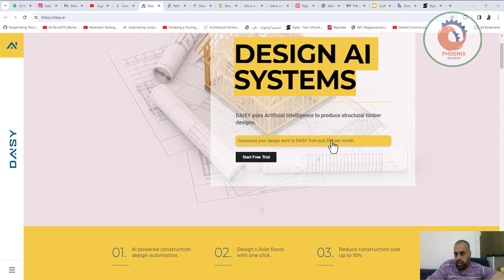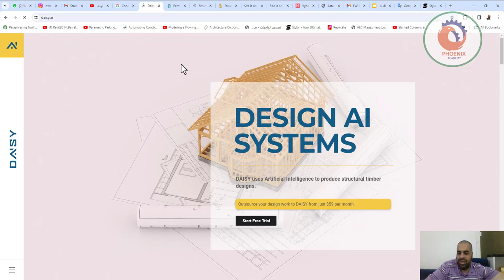DAISY الذكاء الاصطناعي لإنتاج تصميمات خشبية هيكلية structural timber designs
❤️ روابط التواصل
✅ انستجرام